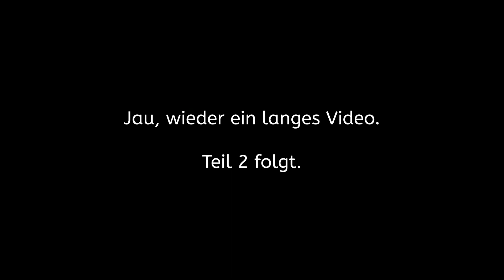Progressiver Gabelzusammenbau Honda TransAlp Teil 6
Es ist soweit. Wir bauen die Tansalp Gabel wieder zusammen.
Progressive Gabelfedern, Neue Gabelsimmeringe und Staubkappen die ums verrecken nicht passen wollen.

1.) Musik ist Copyright- und Royality Free und wird von uns nicht für kommerzielle Zwecke verwendet.
2.) wir erzielen derzeit keinen kommerziellen Nutzen, wenn nicht anderweitig erwähnt.
3.) Unser Kanal und Unsere Videos dienen der Unterhaltung.
Deshalb schließen wir jegliche Haftung aus.